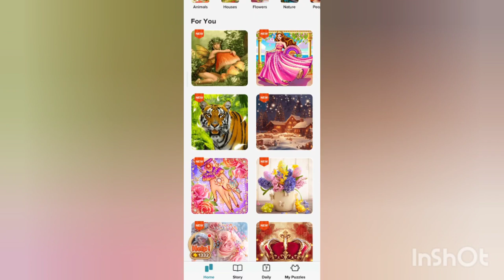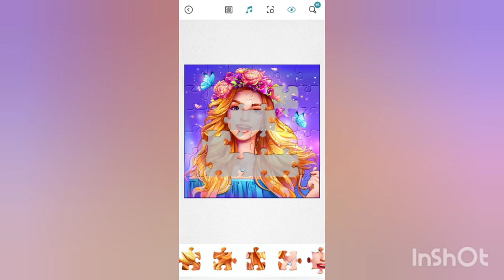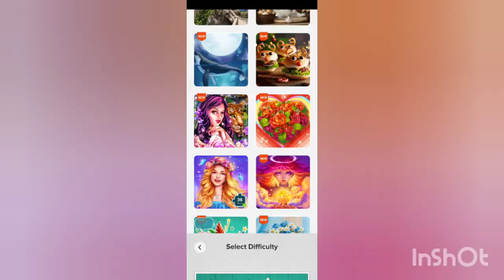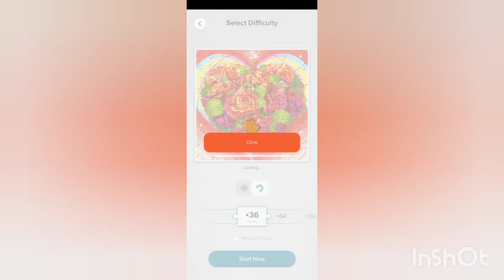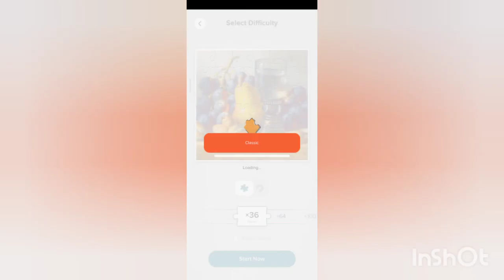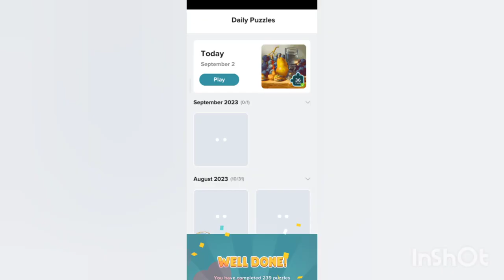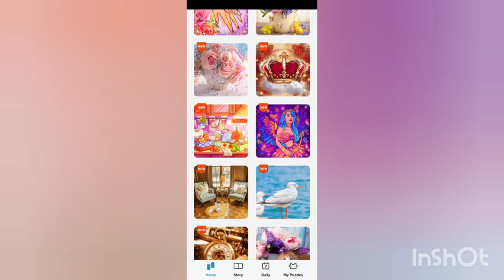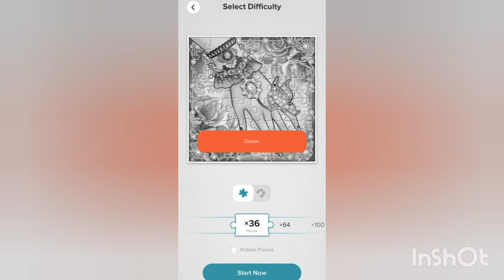Jigsaw Puzzles adroid games